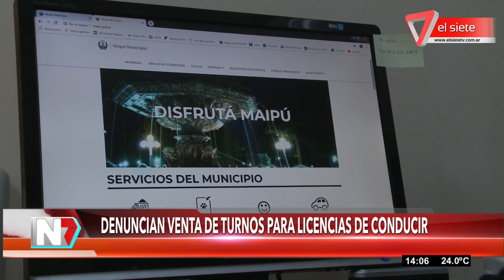Denuncian venta de turnos para licencias de conducir